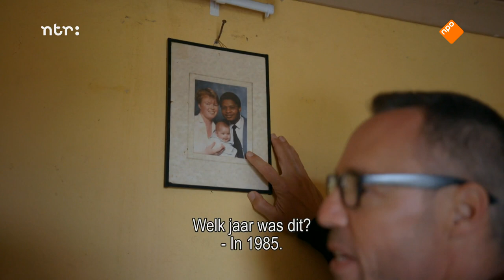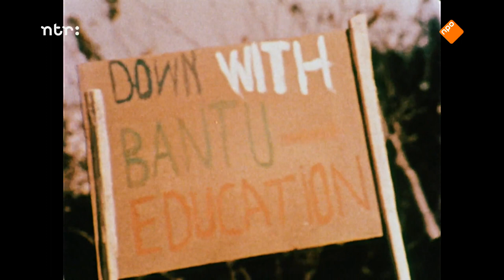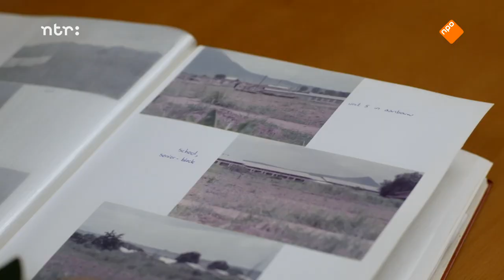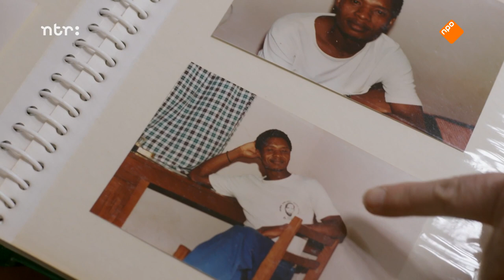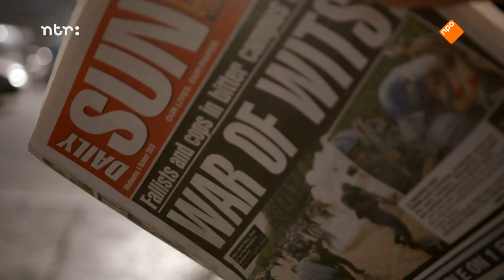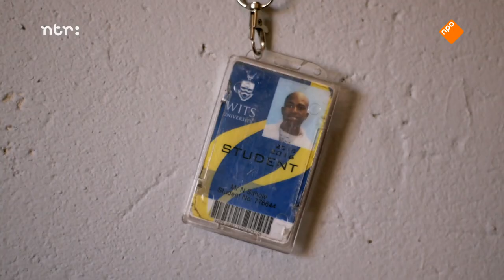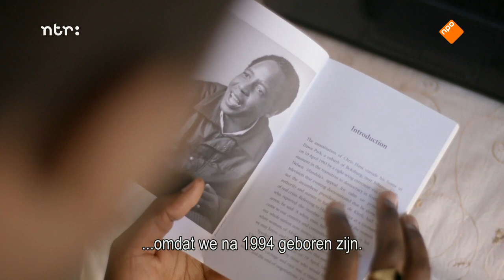Good Hope the Dutch in South Africa 7/7 (eng.translation) 1080p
Almost immediately after the introduction of the Apartheid regime, a counter-movement started. The African National Congress, the ANC of Nelson Mandela and Oliver Tambo, is at the forefront of this. In the 1960s, black awareness grew, leading to protests ranging from nonviolent resistance to armed guerrilla actions. Demonstrations are relentlessly put down. In 1990, resistance leader Nelson Mandela is released under national and international pressure. Four years later, the first elections are held and the dream of a 'rainbow nation' is started.